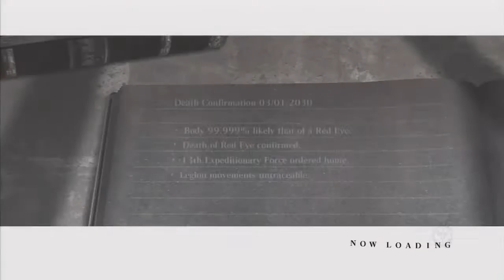Let's Play Nier Ep 6 Mother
We go to the Junk Heap